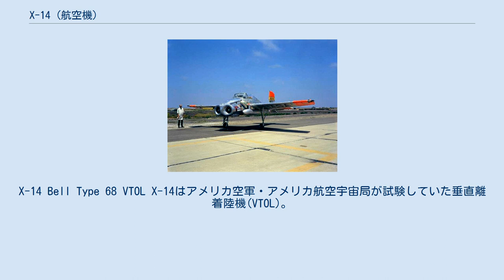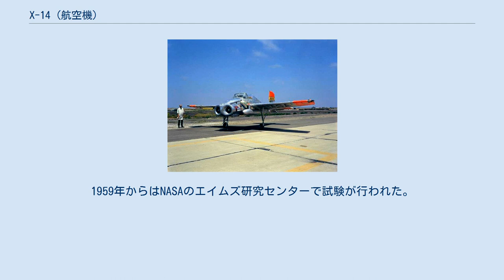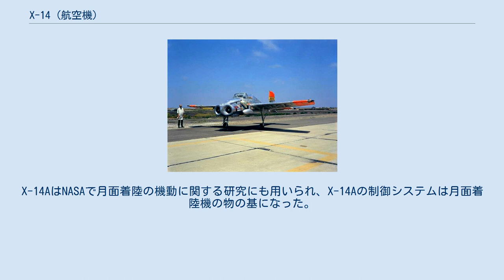X-14 (航空機)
X-14 Bell Type 68 VTOL X-14はアメリカ空軍・アメリカ航空宇宙局が試験していた垂直離着陸機(VTOL)。
開発はベル社、社内モデル名称ベル 68。
1957年2月19日初飛行。
推力偏向方式の機体であり、各種の試験に用いられた。
 ベル社はVTOL機を社内開発しており、ジェットエンジンを回転させる方式の試験機モデル65は1954年に初飛行し、垂直離陸に成功していた。
これに着目した空軍は、これを発展させた機体を実験機として望み、1955年7月にX-14として開発契約が結ばれた。
 X-14は推力偏向方式のVTOL機であり、2基のジェットエンジン排気を下方向に変更させ、垂直離着陸を行う。
ジェットエンジンは機首に搭載し、排気口は機体中ほどにある。
胴体末端と主翼端にもガスを導き、姿勢制御を行うこととなっていた。
機体そのものはキャノピーが省略され、主翼と降着装置はビーチ・ボナンザから、尾翼はT-34メンターから流用されるなど簡略化されていた。
Xプレーンとしては唯一の開放式操縦席を使用する機体である。
 1957年2月17日に初飛行として垂直離着陸に成功し、1958年5月24日には遷移飛行にも成功している。
1959年からはNASAのエイムズ研究センターで試験が行われた。
同年中にはエンジンをアームストロング・シドレー ヴァイパー8（推力：700kg）からGE J85-GE-5（推力：1,220kg）に換装し名称もX-14Aに変更された。
1971年にはGE J85-GE-19（推力：1,370kg）に再換装し、X-14Bに名称変更されている。
1981年5月29日に着陸事故を起こし、修復が不能となったことから、機体は放棄された。
1999年まではスクラップ置き場に放置されていたが、その後は民間人が機体を取得している。
 X-14は実験機としては異例の24年にも渡る長期に使用され、VTOL機に関する多くのデータと有用な情報をもたらした。
X-14AはNASAで月面着陸の機動に関する研究にも用いられ、X-14Aの制御システムは月面着陸機の物の基になった。
 諸元 性能